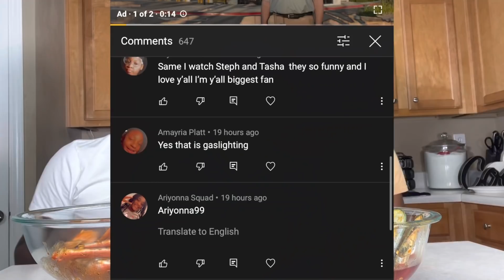MY BROTHER FOUGHT MY EX GIRLFRIEND *SHE CALLED THE COPS* STORYTIME | SEAFOOD BOIL